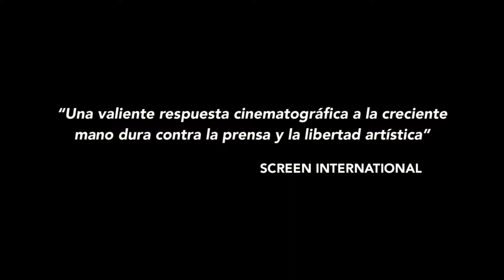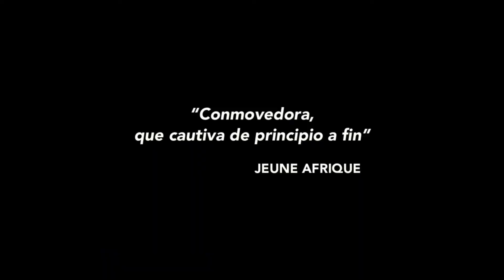CLASH - Tráiler VOSE HD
CLASH, ambientada en el verano del 2013, unos días después de la destitución del presidente islamista Mohamed Morsi, narra la historia del transporte de un grupo de manifestantes retenidos en un furgón policial con enfrentados ideales políticos y religiosos. Una metáfora de lo ocurrido en el país tras la destitución presidencial cuyas manifestaciones provocaron centenares de víctimas e hicieron de El Cairo, una ciudad caótica.